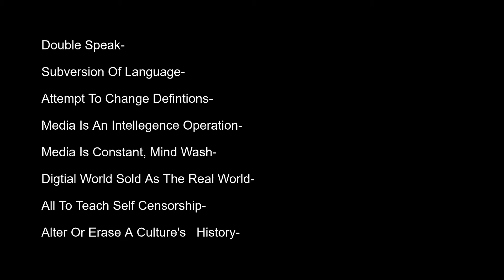Make 1984 Fiction Again-- Orwell foreshadowing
Clip from the Film 1984 based on the book by George Orwell-
Highlighting the tools to change human behavior and use of media for social engineering.  The Medes-  Old school black magic trick